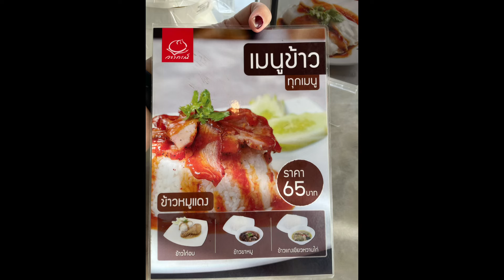ซาลาเปา วราภรณ์|ทานได้ ทานดี| มาดามพริสซี่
วราภรณ์ ซาลาเปา ทานมานานมากค่ะ เชื่อมั่นในรสชาติ บางทีจะเจอ สาขาแต่ใน ptt park station ตามห้างก็น้อยนะคะ แต่ตรงนี้ สาขาไทยน้อย เพื่อมุ่งหน้าสู่ อ.บางเลนนครปฐม สะดวกดีค่ะ เพราะ มาดาม กเ้แวะทานอาหารเช้า ที่นี่ สะดวกมากๆ มีที่นั่งสบาย ร้านสะอาด ห้องน้ำสะอาดมากในร้านเลย เพราะ ปลายทาง ของมาดาม คือกาญจนบุรี เดินทางเส้นนี่สะดวกมากค่ะ เส้นทางนี้ จะพา บางเลน กำแพงแสน พนมทวน ค่ะ